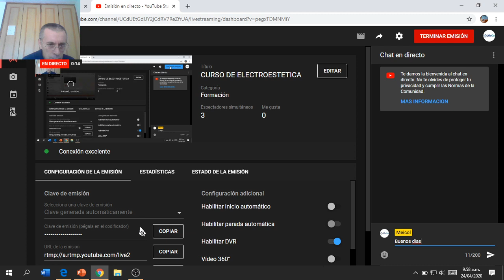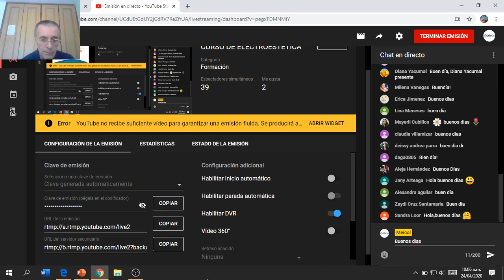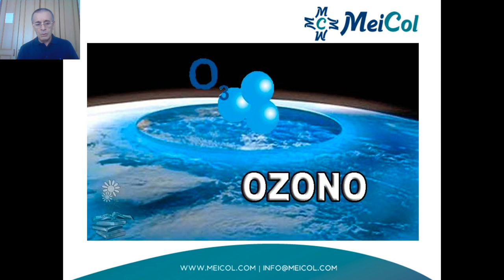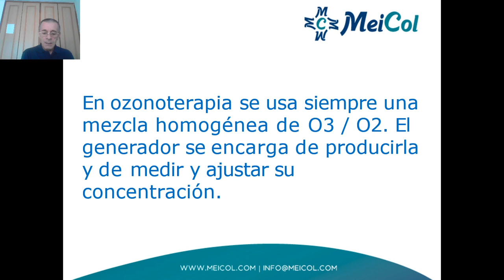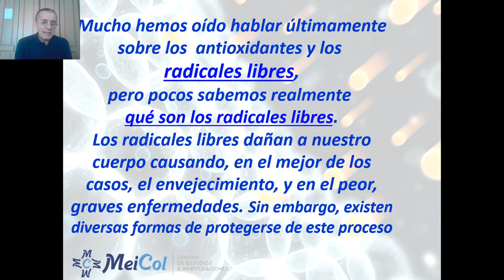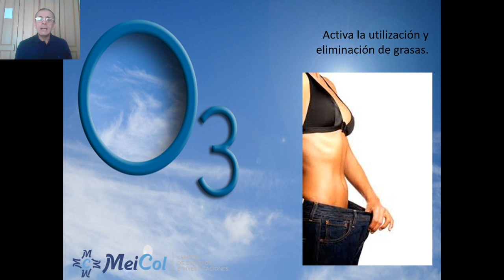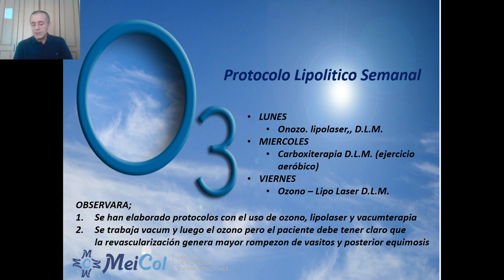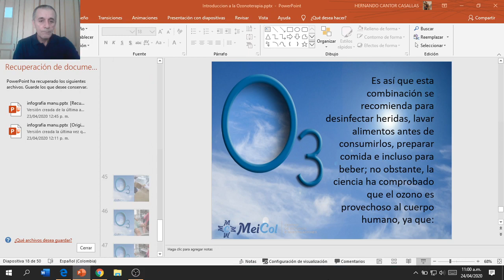CURSO DE ELECTROESTETICA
MODULO DE OZONO Invitada: Mabel Martinez